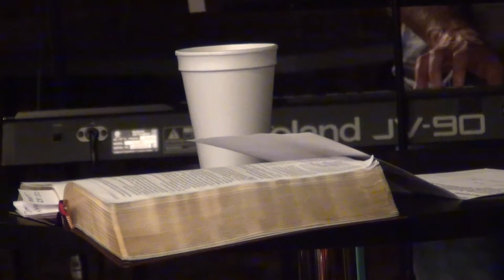Counterfeit Christian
Week One of The Verdict
Have your circumstances ever made you feel fake? How you FEEL will determine your FOCUS. In this message, Pastor Chris Whitman helps us see how depression, fear, and lust can distract us from our purpose.

Transformation House . 1 Augusta Street . Greenville, SC